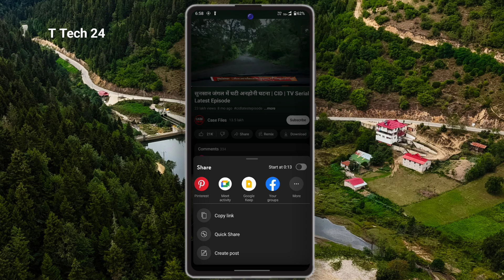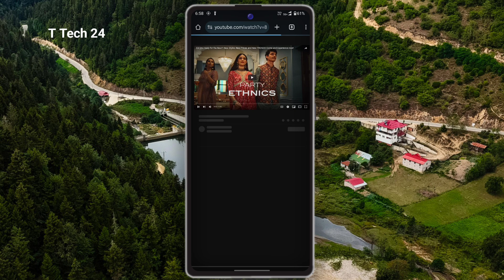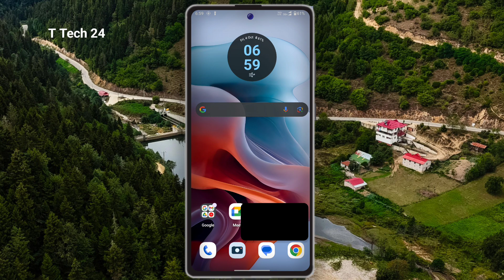YouTube Video Home Screen Play | YouTube Video Home Screen Par Kaise Dekhe 2024